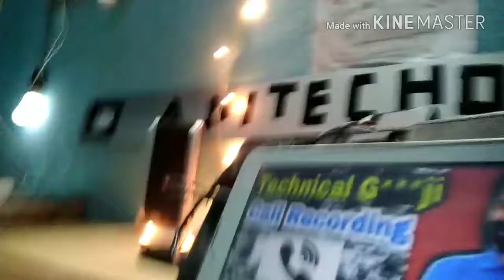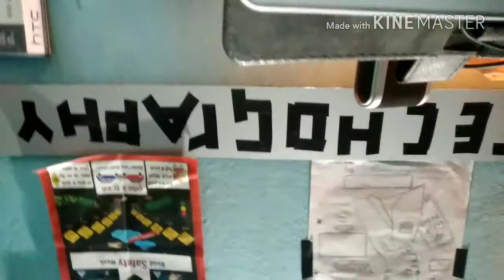Technical guruji original call exposed man with my new table setup...🎇🎆🎄🎈🎉🎊🎁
The original meaning of call explanations of in Hindi by ADITECHOGRAPHY
Aditya Sharma
Don't blame good people
ADITECHOGRAPHY
aditechography Twitter
Aditya Sharma on Facebook
YouTube